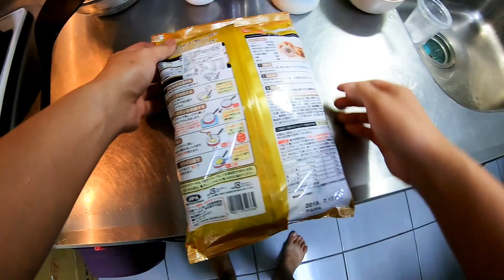料理教室-日清鬆餅教學~汝媽的小跟班~~MiMi醬~好幸福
要寄禮物的話可以寄到：潮州郵局第139號信箱，陳意婷收 (要記得通知我們唷💖)
或是寄到7-11 友井門市(店號950848)，收件人 陳意婷，電話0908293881(僅接收簡訊)

汝杉Mi醬媽會在第二頻道直播時跟著大家一起聊天、開箱^^
希望大家多多支持我們汝汝杉杉與MiMi醬💞一家5口的生活真的好精彩🤣🤣🤣
大家的支持與鼓勵對我們來說都是做影片的動力唷~謝謝大家🙇‍♀
偶爾有空的時候都會看以前的影片，每每都會有不同的感觸，汝汝杉杉又長大了。還多了個小弟弟~
當以後她們回顧自己的小時候，又會是什麼樣的心境呢。致全天下的人們，珍惜身邊的人😊😊😊
喜歡我們的影片請幫我們按個"👍"唷😍
"訂閱"我們的頻道就可以收到最新影片上傳的資訊👍
請大家"留言"給我們💖建議跟討論都可以讓我們更好🙇‍♀感激不盡

這個頻道是汝汝杉杉與MiMi醬的媽媽在編輯製作的唷~
影片盡量少量後製，讓大家看到最自然的汝汝杉杉
也替她們姊妹跟弟弟留下永恆的美好回憶~💖💖💖

2018年1月1日開始上傳第一部影片
希望每天都能上傳一部 加油加油加油✊✊✊